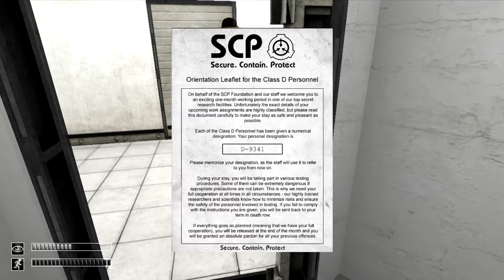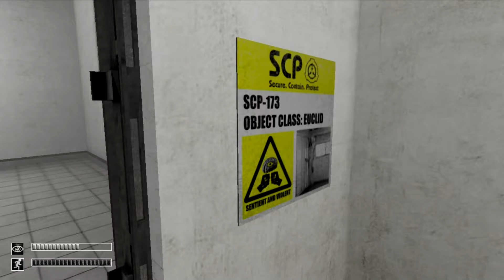SCP_-_Containment Breach v1.3.3 (Indie Game) By Viral Vindictive Episode 1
This Game Is Amazing But It Still Needs Alot Of .Memory Violation..